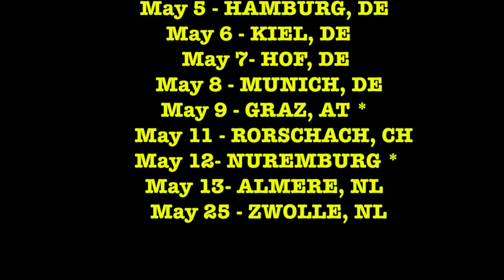Crusty Adventures 2022 - The Fabulous Life of Tour Lodging (NYC edition) - BRETT NEWSKI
Crusty Adventures is back with a special one-off episode! Filmed by the Danimal himself. More on the band